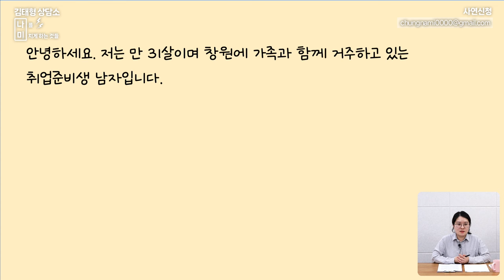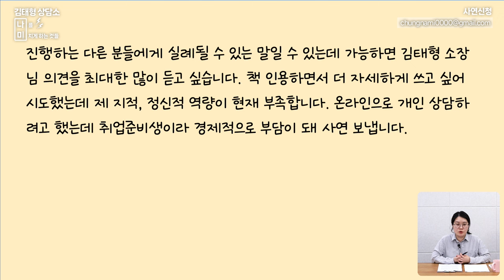만성우울증과 중독형 도망자 진짜 문제는 이것이였다 [나미 사연분석]